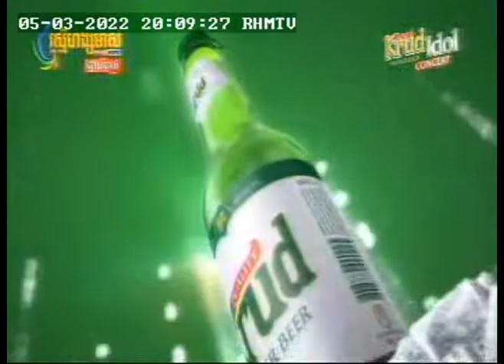RHMTV Krud Idol Concert 05 Mar 22 20h09mm